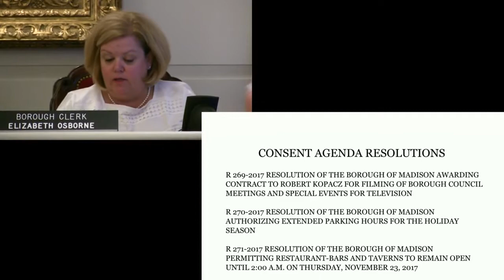The October 23, 2017 Madison, NJ Borough Council Meeting